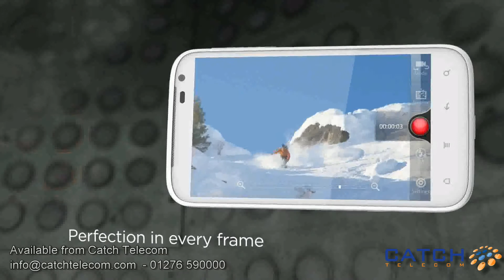Sensation XL with Beats Audio - Available from Catch Telecom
Sensation XL with Beats Audio - Available from Catch Telecom 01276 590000